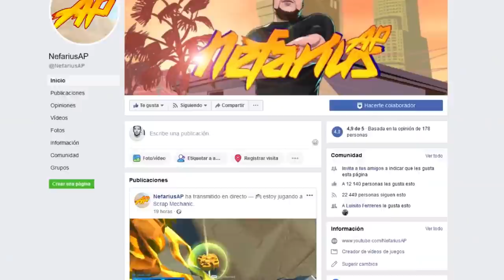ME SACAN DE MIS CASILLAS!!! 😡😤 GTA V ONLINE NEFARIUSAP #40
↡ ¡ÁBREME! ↡
· CÓDIGO NEFARIUSAP EN LA TIENDA DE FORTNITE!!